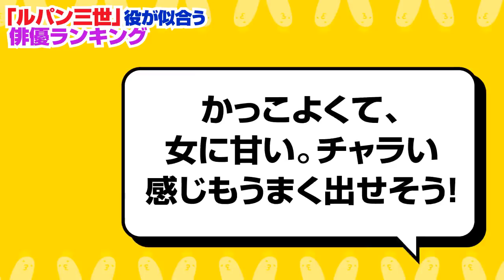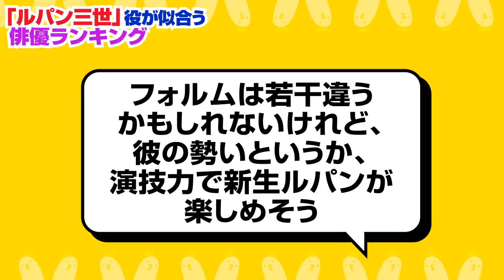ルパン三世役を演じて欲しい俳優ランキング【佐藤健？三浦春馬？菅田将暉？】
モンキー・パンチ先生を追悼し、 ルパン三世 を演じてほしい俳優を調査！
■記事で読む→ルパンを演じて欲しい俳優ランキング

賀来賢人 、 松坂桃李 、 佐藤健 、 菅田将暉、 三浦春馬 は何位でしょうか…？

・『LUPIN THE ⅢRD 峰不二子の嘘』本PV 5月31日(金)より新宿バルト9ほか限定劇場公開│"LUPIN THE IIIRD: Fujiko's Lie"

・三浦春馬、逃亡犯役で新境地！‹2週間のタイムリミットサスペンス›　カンテレ・フジテレビ系7月期新火9ドラマ『TWO WEEKS』特報

・賀来賢人、間宮祥太朗に見事な突っ込み！　「アタックZERO」新CM「ドラム式専用　家電量販店にて」編

・映画キングダムではまり役だと思う俳優女優ランキング【山﨑賢人？吉沢亮？】

・名探偵コナン「怪盗キッド」役が似合う俳優ランキング【吉沢亮？横浜流星？中島健人 ？】

・名探偵コナン「京極真」役が似合う俳優ランキング【真剣佑？福士蒼汰？菅田将暉？】

・2019年春 ブレイク予想！ネクストイケメン俳優ランキング【横浜流星？片寄涼太？鈴木伸之？】

・松坂桃李が輝いていた出演作品ランキング【シンケンジャー？日暮旅人？】